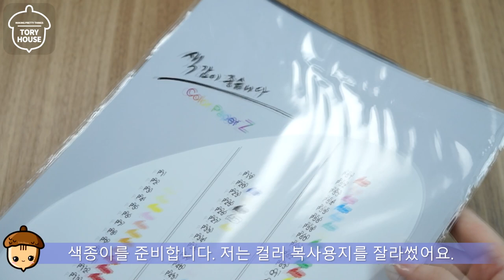벽걸이 큰 종이꽃 만들기🌸파티장식 쉬운 종이꽃접기 paper flower making [토리하우스]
파티 장식, 인테리어 벽걸이로 좋은 대형꽃만들기입니다.
닮은 꽃은 다알리아 입니다 ^^
🐹재료-
★★모든 재료 구입처: 문구점/인터넷 쇼핑몰★★
▶색지: 색종이도 좋고, 저처럼 컬러복사용지를 잘라서 사용해도 좋습니다.
10cm X 10cm 사이즈로 작업했구요. 총 65장이 사용되었는데
각자 붙이는 위치나 간격에 따라 더 필요할수도 적게 필요할수도 있습니다 :)
▶마분지: 과자박스나 택배박스를 재활용해도 됩니다.
▶리본: 1cm 폭의 골지리본을 사용했습니다.

* 마침 옆에 있던 색지가 회색과 파란색이라 이 컬러로 작업해보았으나,
벽지 색상에 어울리는 컬러로 만든다면 좋은 인테리어 장식이 될것같아요. 😊
층마다 색상을 달리해도 예쁘답니다!
영상길이는 짧지만.. 반복 작업량이 워낙 많아서 실제 만드는 시간은 제법 오래 걸렸습니다 ^^

*BGM 정보 : 순서대로-
Forever Yours
모두 유튜브 오디오 라이브러리에 있는 무료곡입니다.

★ 토리하우스 TORYHOUSE ★